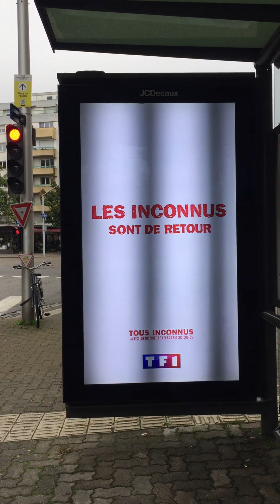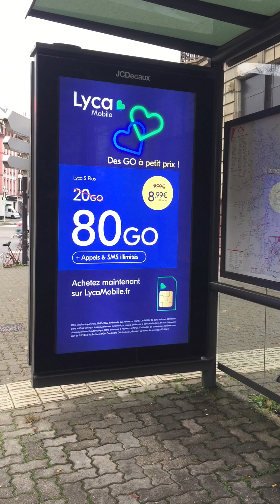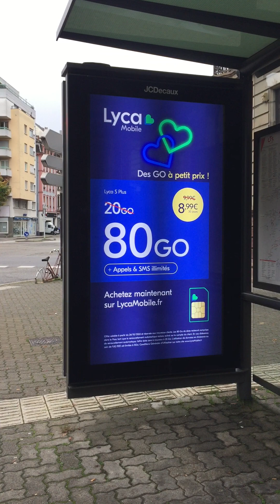La publicité sous abris à Strasbourg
Place de Pierre à Strasbourg la publicité sous abris.